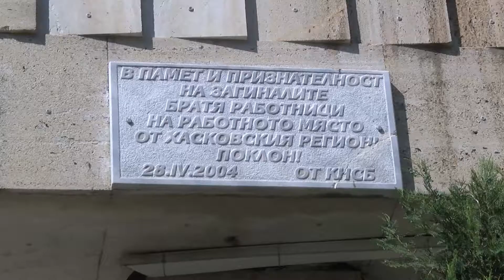16 трудови злополуки в хасковско са завършили със смърт през 2017-та година